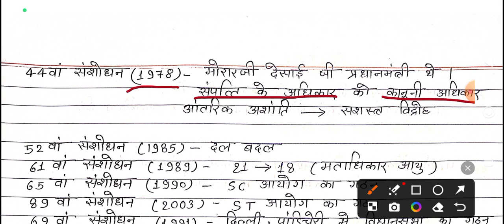भारतीय संविधान | महत्वपूर्ण संविधान संशोधन